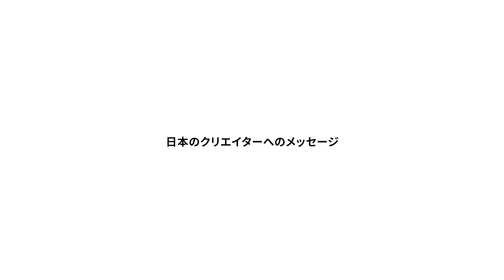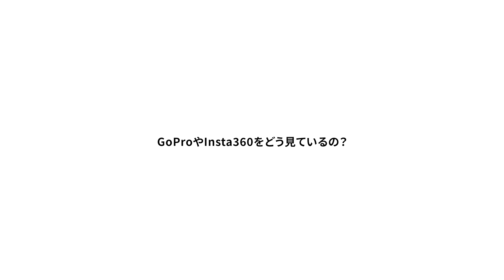DJI責任者と対談。ドローンは今後どのように発展していくのか？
Special thanks DJI

00:39 はじめに
01:14 DJI Air 3
02:27 ドローンの法規制が厳しい日本をどう見ている？
05:24 日本のクリエイターに発信してほしいことは？
06:01 ドローン開発で一番難しいところは？
07:03 最近ドローン多すぎない？
08:15 ドローンの未来は？
09:07 日本のクリエイターへのメッセージ
10:15 DJI Action 4
12:27 なぜ初代Actionのデザインに戻ったの？
14:13 GoProやInsta360をどう見ているの？
16:17 GoPro HERO 11 BlackやInsta360 GO 3とどう違う？
18:25 クリエイターにアピールしてほしいところは？

► My GEAR

BMPCC6K Pro
EOS 5D mark4
Sigma 18-35mm f1.8
Canon 24-70mm f4